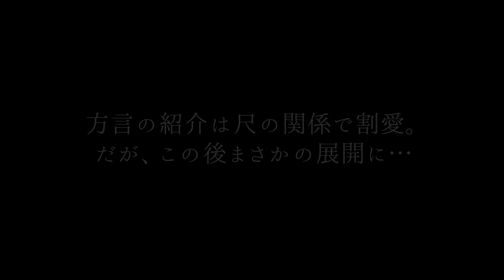黒木 敬太朗 地元宮崎県を紹介します！【2021ミスター・ジャパン】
セミファイナル審査２本目の動画です。
出身地についてという事なので地元「宮崎県」について、いろいろ紹介しています。
少々長いですが楽しんで頂ける内容となってるので是非最後まで見てくださいね！！

Mr. JAPANは、2013年より毎年開催しているコンテストイベントです。 2021Mr. JAPANは2021年9月に開催予定です。

2021Mr.JAPAN二次審査では、出場者が制作した動画の再生数と投票サイトMudiaで投票ポイントで審査されます。この動画も審査用の動画です。